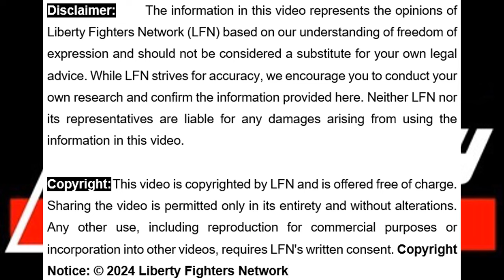🚨 Why is Reyno De Beer Tried for Contempt of Court Against the SCA? 🚨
Reyno De Beer’s trial for contempt of court resumes next week in the Bloemfontein Magistrates Court from *25 – 27 September 2024*. But why is this case still relevant to our ongoing fight against the now-defunct COVID-19 lockdown regulations? 🤔

In this video, Reyno briefly explains the background behind these charges, which stem from the successful 2 June 2020 High Court ruling that declared the COVID-19 Disaster Management Act regulations unconstitutional. 🏛️ However, the State appealed, and the SCA judges openly sided with the State before the hearing, prompting Reyno and LFN to call for their recusal — a request that was ignored. 🚨⚖️

What followed was a series of events involving a formal complaint to then-SCA President, *Chief Justice Mandisa Maya*, after critical communication was neglected by the Registrar, *Paul Myburgh*. Reyno’s frustration culminated in a bold statement to Maya CJ, saying the “SCA must stick its virtual apology in its ass.” 💥🔥

Though initially ignored, Myburgh intercepted the letter, leading the judges to deem it contemptuous and escalate it to the *National Director of Public Prosecutions*. Now, nearly *two years* after the trial started, Reyno is still fighting for justice, including attempts to subpoena Maya CJ and others to testify as hostile witnesses—a move blocked by *Ponnan JA*. 😡📜

Next week, if these judges fail to attend, a *Section 342A Inquiry* will take place to address the trial's delays and potentially declare a mistrial. If Reyno successfully defends himself, it could mean a major victory for self-represented individuals against both the *State* and the *Judiciary*. 💪⚖️